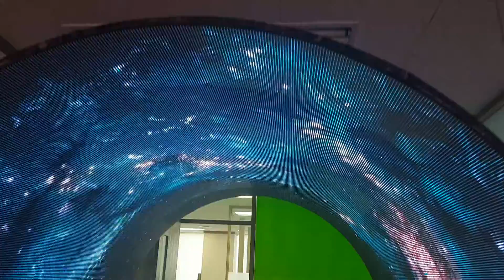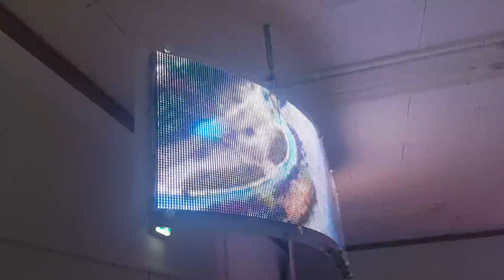전시실 스케치영상 night